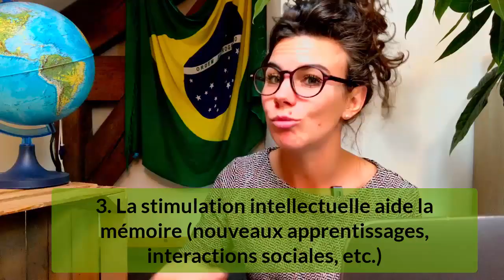❗️MÉMOIRE : Arrêtez ce MASSACRE et améliorez votre mémoire rapidement !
► Les formations ici 🇬🇧🇪🇸

🇬🇧Candidatez dans le programme d'accompagnement Marathon d'AnglaisⒸ pour parler anglais dans 6 mois, pas dans 10 ans, en cliquant

👉  Découvrez aujourd'hui les 3 types de mémoire afin de découvrir la vôtre et d'apprendre à bien l'utiliser pour booster votre apprentissage ! ⬇️